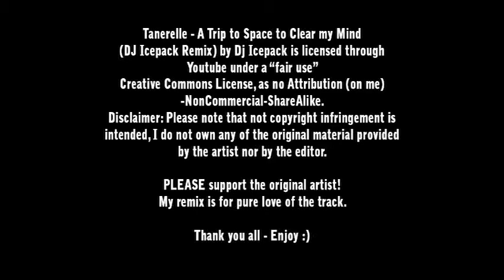Tanerelle - A Trip Through Space to Clear My Mind (Dj Icepack Remix) [VIDEO REMIX]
Tanerélle Deep House Remix by Icepack.
Original song taken from the virtual concert "Mama Saturn" available on YT.
[124 BPM]
A Trip Through Space to Clear My Mind Written by Tanerélle Stephens (prod. J-E-T-S)
After watching the amazing concert I couldn't wait to make a dancy version, tough enough to match the track with the visual...but here it is.🙂

Tanerélle is a space age songstress from Atlanta, Georgia. After moving to Los Angeles and acquiring her BFA in acting she released her first single Siren which was followed by her 2017 release 11:11 . She has continued to release music while accruing 18 million listens and counting on Spotify and can be heard on Spike Lee’s “She’s Gotta Have it”, Issa Rae’s Insecure, Netflix’s Raising Dion and more. Her music blends genres, speaks volumes & includes elements of space that create a one of a kind sound.

Concert Produced by Wil Phearson
Video Editor: Dj Icepack (From the actual virtual  concert)

LYRICS 👇

I've been in a low tide
I've been off the scene now you know
I've been needing your time
But I've been needing me even more
I can seek but won't find, find, find
The things in me that don't hide, hide, hide
If I lose all connection, direction
Then I lose me on all sides
And I don't wanna see myself just melt away in time
Cause I didn't wanna commit myself to brighter days so I, so I
Roll one up and think about it
Run myself a bath to sit and sink about it
Watch something to laugh and maybe sing about it
Love up on myself all night and dream about it
I've been tryna love me
Learn myself by heart now you know
Trying not to judge me
Trying not to run from the growth
But growing can be lonely
That's the part they don't see
But I can't lose connection, direction
It's better that I chose me